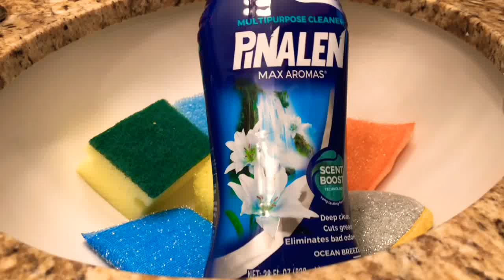ASMR Pinalen Ocean Breeze + Comet